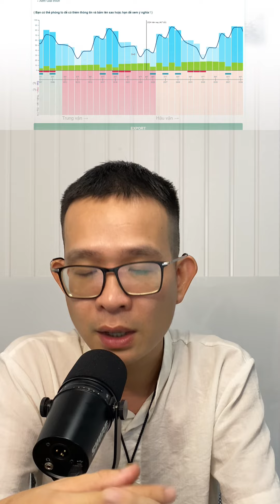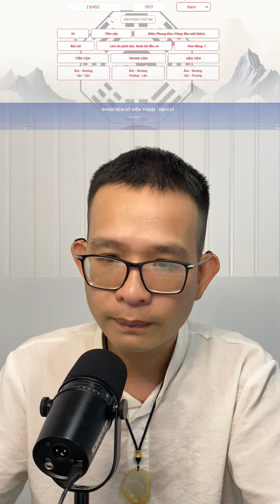Thời Vận Tuổi Đinh Tỵ 1977 Năm 2025 | Phong Thủy, Tài Lộc & Sự Nghiệp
Năm 2025, tuổi Đinh Tỵ 1977 sẽ bước vào một năm đầy tiềm năng với nhiều cơ hội để vươn lên và khẳng định bản thân trong sự nghiệp và cuộc sống. Với sự thông minh, sâu sắc và khả năng nhìn nhận vấn đề nhạy bén, bạn sẽ có khả năng đạt được những thành tựu đáng kể trong công việc, cải thiện tài chính và củng cố các mối quan hệ quan trọng. Đây cũng là thời điểm để bạn chú ý đến việc duy trì sự cân bằng trong cuộc sống, chăm sóc sức khỏe và hướng tới sự ổn định lâu dài.
Trong video này, chúng tôi sẽ phân tích chi tiết vận mệnh của tuổi Đinh Tỵ 1977 trong năm 2025, đồng thời chia sẻ những bí quyết phong thủy hữu ích giúp bạn kích hoạt vận may, gia tăng tài lộc và tạo ra sự hài hòa trong gia đình và các mối quan hệ xã hội. Hãy cùng khám phá để chuẩn bị cho một năm 2025 đầy thành công, thuận lợi và viên mãn!

👉 Nội dung chính:
❤️Nếu bạn muốn gặp gỡ và nghe Khổng Khôi chia sẻ nhiều hơn thì vào đây nhé: